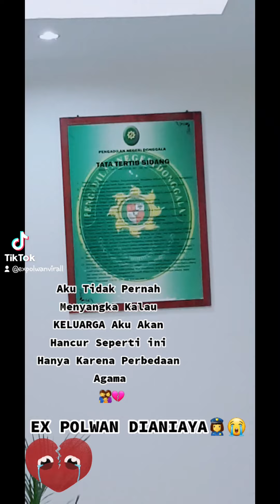HADIRI SIDANG PENGANIAYAAN!! RUMAH MASUK PENCURI!! EX POLWAN DITEROR